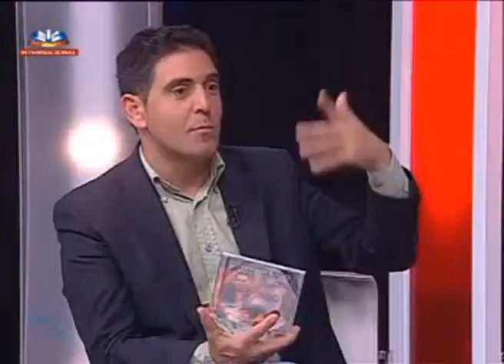Marcelo & Alex - SIC - ( Alô Portugal ) Parte 1 - Ricardo Agency: +351 - 939 204 587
Participação da Dupla Marcelo & Alex no Programa Alô Portugal da SIC com José Figueiras - 1ª Parte.
Ricardo Agency: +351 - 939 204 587